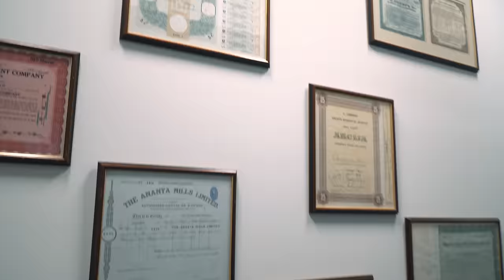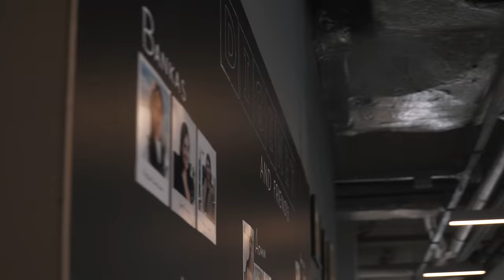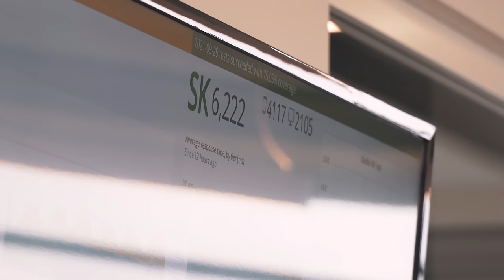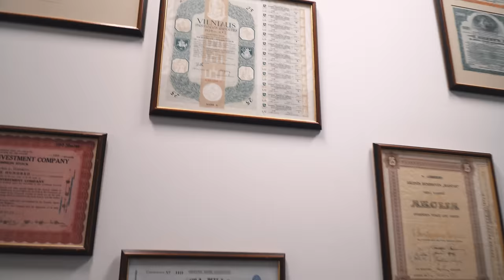Kokia autoplius.lt vertė? Verslo tikslas - griauti. Kaip parduoti nuostolingą verslą? | vlog 56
Laidos herojai:

UAB „Summa Advisers“ vadovaujantis partneris Žygintas Mačėnas.
UAB „Diginet“ direktorius ir „Baltic classifieds group plc“ vykdantysis direktorius Simonas Orkinas.
UAB „Vilniaus BDT“ direktorius Giedrius Masalskas.

Mūsų laidose kalbama apie tai:
- kur investuoti?